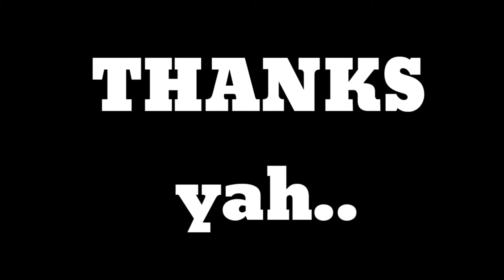AKU CAPEK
di video kali ini aku main mobile legends bang bang Indonesia mode BRAWL
aku pakai Hero marksman MIYA dan lumayan kita victory walaupun aku cuma dapat medali perak
terus terang aku capek banget bikin konten youtube tapi tetap saja sepi..😭😭
mobile legends
marksman MIYA